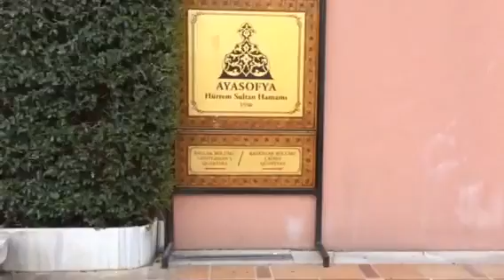Sultanahmet square - Estambul İstanbul - caroxelmundo 2018